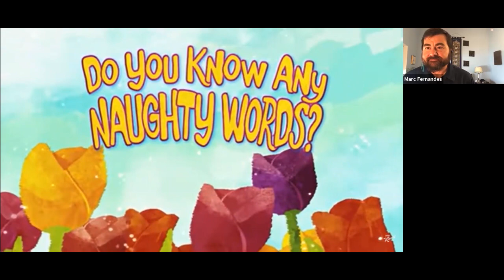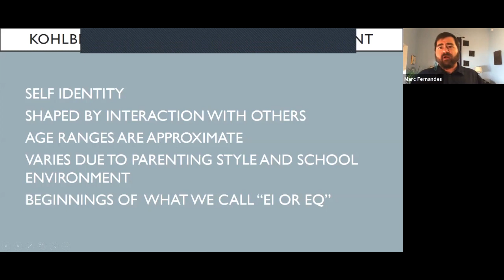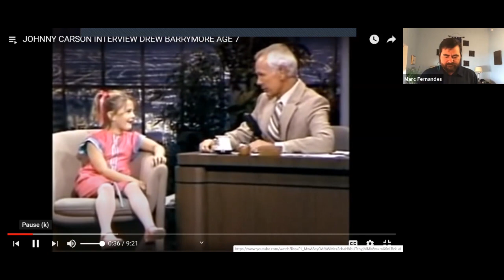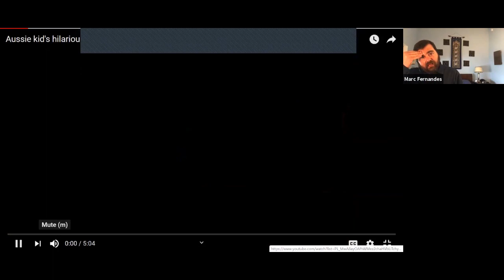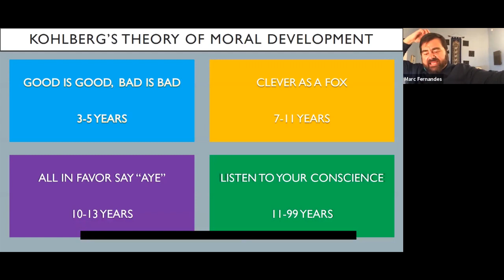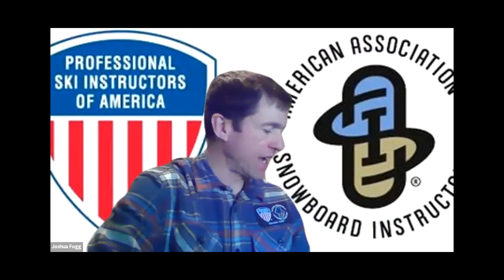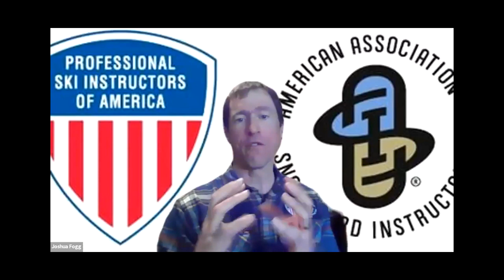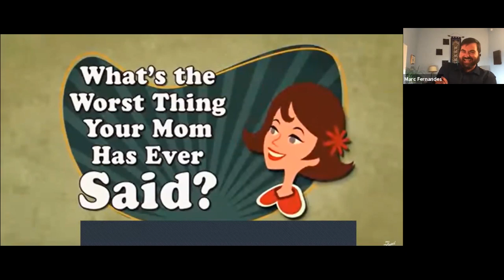Kohlberg's with Marc Fernandes Final